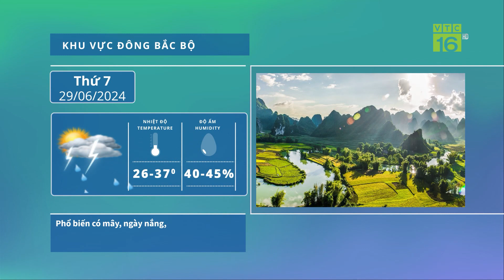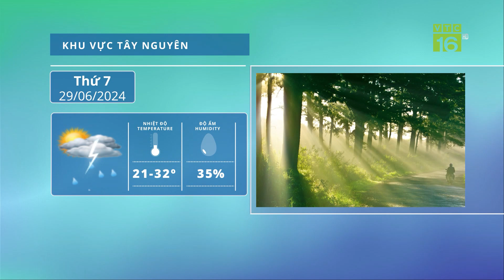Thời tiết ngày mai 29/6: Bắc bộ nắng nóng gia tăng | VTC16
VTC16 | Thời tiết ngày mai 29/6: Bắc bộ nắng nóng gia tăng | Sang ngày mai, nắng nóng có xu hướng gia tăng hơn nữa, với mức nhiệt cao nhất khoảng 37 – 38 độ. Dự báo đợt nắng nóng này sẽ kéo dài đến hết ngày 01/07.